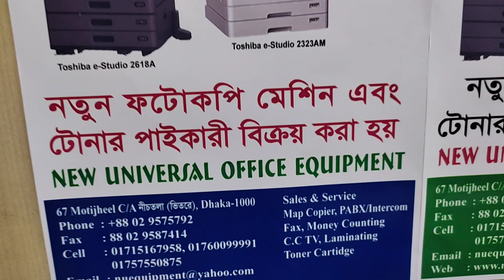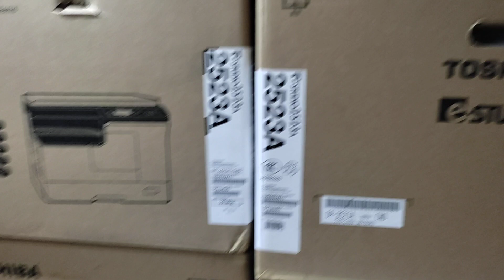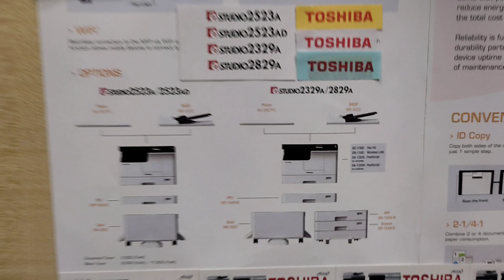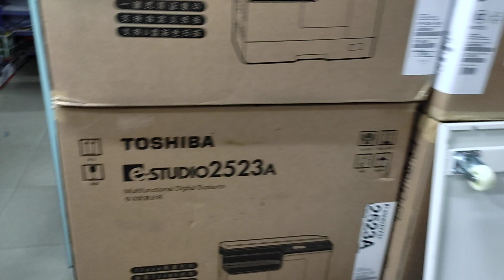2523ad toshiba e-Studio photocopier trolley new universal office wholesale office 008801757550875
2523ad toshiba e-Studio photocopier trolley new universal office wholesale office 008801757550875